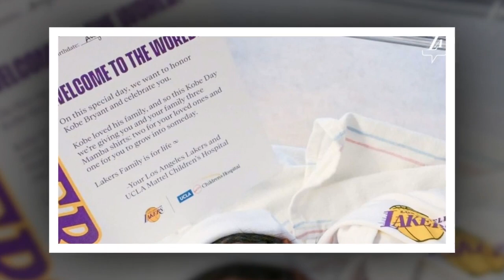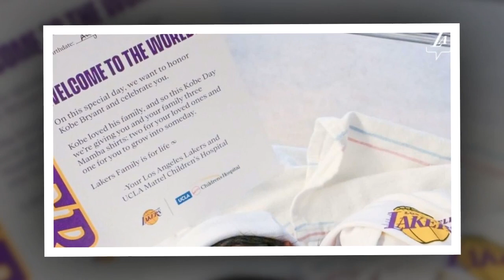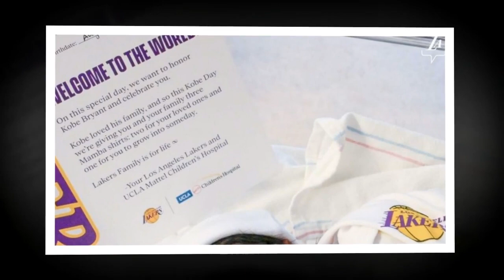Lakers Gift Newborns With Kobe Bryant Swag To Honor Mamba's Birthday